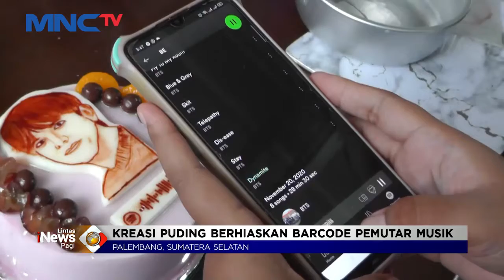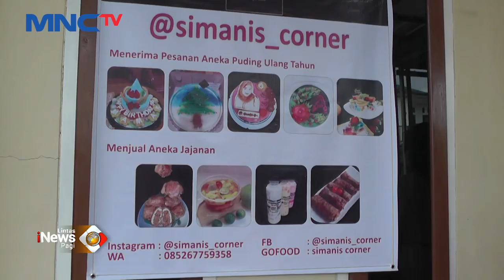Kreasi Puding Berhiaskan Barcode Pemutar Musik di Palembang LintasiNewsPagi 28/01